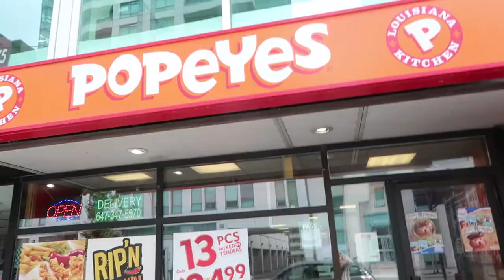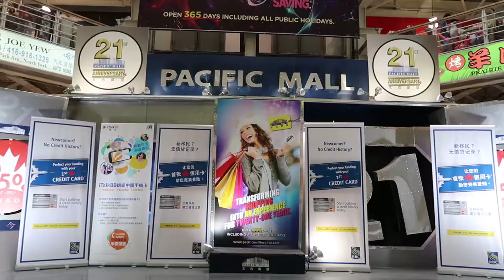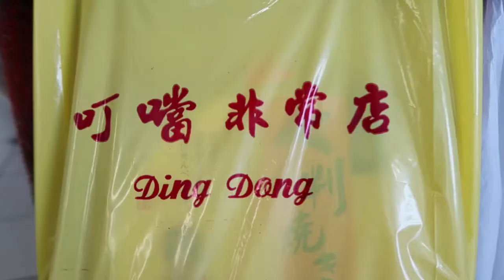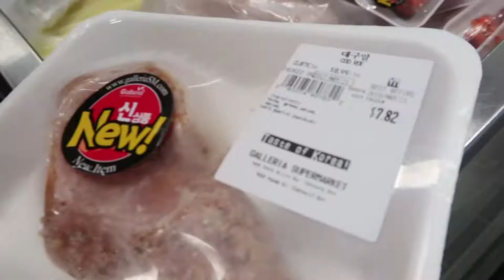Pacific Mall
Song by Blue Wednesday- Sink or Swim (feat. DJ Quads)